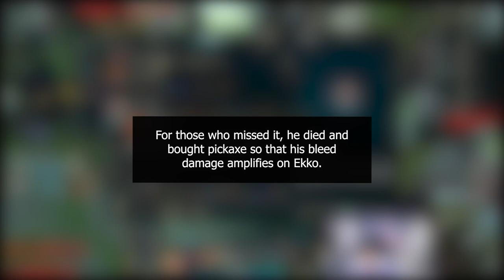XiaoChaoMeng Darius Top *ENGLISH SUB VOD + VOICEOVER* (RANK 1 BEST JUGGERNAUT ONLY PLAYER)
Welcome to CN VODS Inc.! We’re dedicated to all things Chinese League of Legends! If you're looking for the best Chinese LoL players, the latest updates on the Chinese super server, and exciting gameplay videos from the region, you've come to the right place!

Discover the thrilling world of Chinese LoL as we explore the LoL Chinese version. We bring you in-depth coverage of the Chinese LoL leaderboard and the Chinese LoL servers, showcasing skills and strategies of top Chinese players who dominate the rankings. From the competitive Chinese super server to regular Chinese servers, we keep you updated with all the action typically via a Chinese LoL video.

Join us as we follow the journeys of talented Chinese LoL streamers on the Chinese LoL super server. They provide entertaining and insightful content whilst showcasing their impressive skills. Dive into their exciting Chinese LoL stream and witness unique playstyles and top-notch gameplay. These guys have skills of a LoL Chinese pro, and are high on the Chinese LoL rankings, which is particularly impressive given how tough the China LoL ranked ladder is. The LoL China region as you can imagine is very competitive given the immense population. To be a cut above in the Chinese super server LoL ranking, let alone be the LoL Chinese super server rank 1 player needless to say is incredibly difficult.

Looking to enhance your own gameplay? We've got you covered with comprehensive guides on Chinese LoL builds and strategies. Learn from the best Chinese players, true China LoL legends as we break down their preferred builds, itemization choices, and playstyles. Stay updated on the Chinese LoL rankings and witness the intense competition between China and Korea. The LoL China vs Korea strength debate is always ongoing. Watch these players go head to head here on this channel.

Language won't be a barrier here! We offer valuable resources for players looking to navigate the League of Legends Chinese language with the Chinese version of LoL. From Chinese translations to tips on how Chinese players of LoL effectively climb the rankings, we ensure that language is never a hindrance to your learning experience. If you need a LoL Chinese translator to give you a League of Legends Chinese Translation, this is it.

So, if you're passionate about League of Legends in China and how people there progress in the Chinese LoL server ranking, subscribe to our channel and join us on this exciting journey. Players are always looking to increase their LoL chinese super server ranking there especially with how big the streaming and eSports industry is there. Don't miss out on the epic battles, extraordinary plays, and captivating stories that unfold in the world of the League of Legends Chinese version.